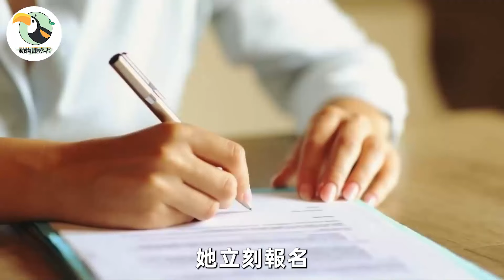3隻孤兒虎崽奄奄一息，狗媽媽不忍竟上前餵奶，長大後虎崽的反應讓無數人淚崩！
狗狗天天粘著女主人，就連睡覺也要一起，男主人偷偷安裝攝像頭，眼前畫面嚇得他頭皮發麻！